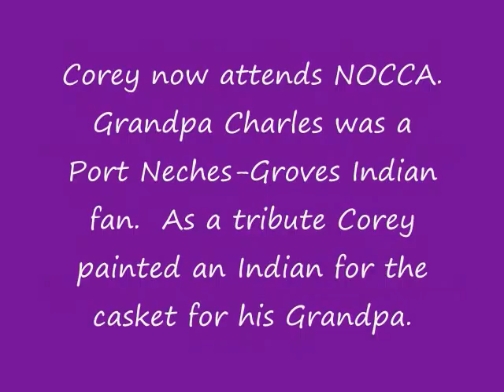Corey painting a PN-G Indian on Grandpa Charles casket.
The love of a Grandson for his Grandfather. Corey Robbins is an student at New Orleans Center for Creative Arts.